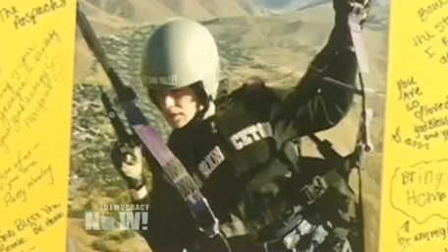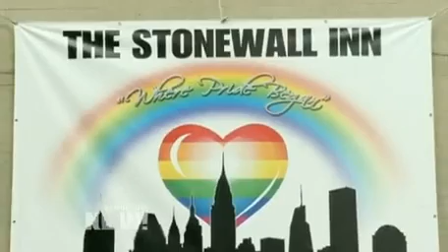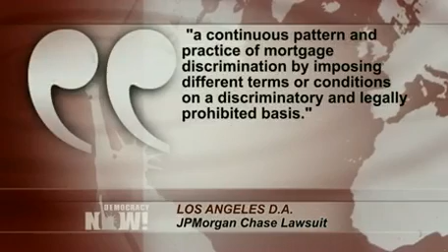Democracy Now! U.S. and World News Headlines for Monday, June 2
to watch the entire independent, global news hour. This is a summary of news headlines from the U.S. and around the world on Monday, June 2, 2014. Visit the Democracy Now! website to read the complete transcript, search the vast news archive, and to make a donation to support our daily, non-profit news program.